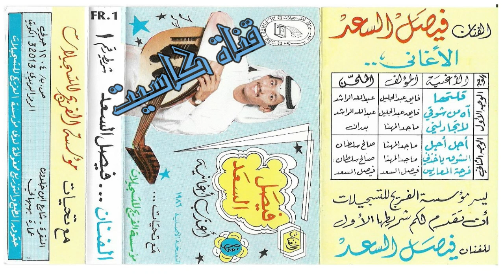فيصل السعد - أجل أجل 1986